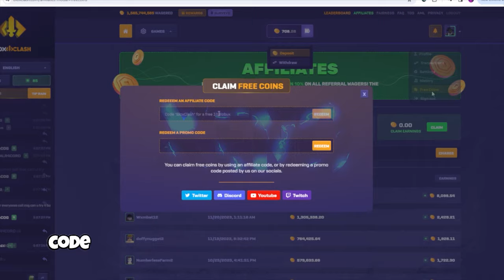Spent 100 days Going From Noob To SARADA UCHIHA In Shindo Life! Rellgames Shinobi Life 2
Naruto Roblox Game Made By Rellgames. The Best Naruto Roblox Game On The Platform As well. No other roblox naruto game was as good as this one. Rellgames have made a lot of other roblox naruto games like shindo life.